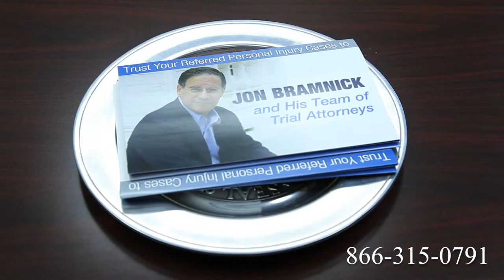Truck Accident Attorney Sandy Springs, GA | Tractor Trailer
Route 1
Route 2
Route 3
Route 4
Route 5
Route 6
Route 7
Route 9
Route 10
Route 11
Route 12
Route 13
Route 14
Route 15
Route 44
Route 113
Route 206
Route 211
Route 212
Route 220
Route 310
Route 1
Route 2
Route 3
Route 4
Route 5
Route 6
Route 7
Route 9
Route 10
Route 11
Route 12
Route 13
Route 14
Route 15
Route 44
Route 113
Route 206
Route 211
Route 212
Route 220
Route 310
Route 411
I-4
I-5
I-10
I-12
I-15
I-16
I-17
I-19
I-20
I-24
I-25
I-26
I-27
I-29
I-30
I-35
I-37
I-39
I-40
I-43
I-44
I-45
I-49
I-55
I-57
I-59
I-64
I-65
I-66
I-68
I-69
I-70
I-75
I-76
I-77
I-78
I-79
I-80
I-81
I-82
I-83
I-84
I-85
I-86
I-87
I-88
I-89
I-90
I-91
I-93
I-94
I-95
I-96
I-97
I-99
I-72
I-74